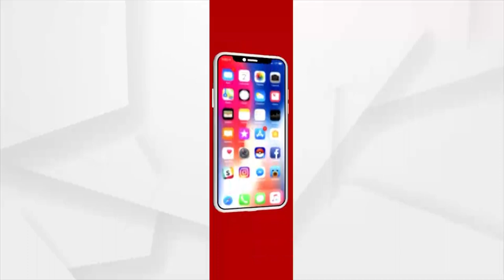ଯାଜପୁରରେ ଟୀକା କରଣରେ ଅବେବସ୍ଥା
ଯାଜପୁରରେ ଟୀକା କରଣରେ ଅବ୍ୟବସ୍ଥା ।  ସଠିକ ପଦକ୍ଷେପ ନେଉନି ପ୍ରଶାସନ